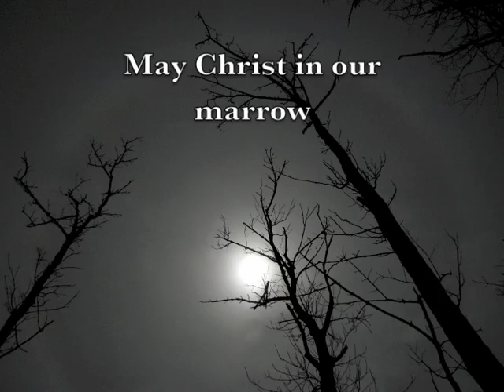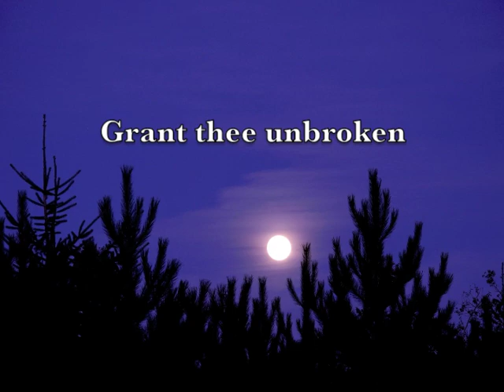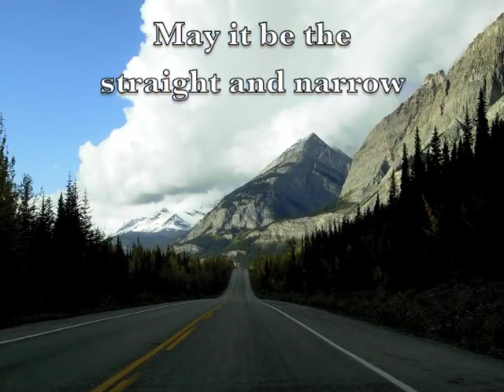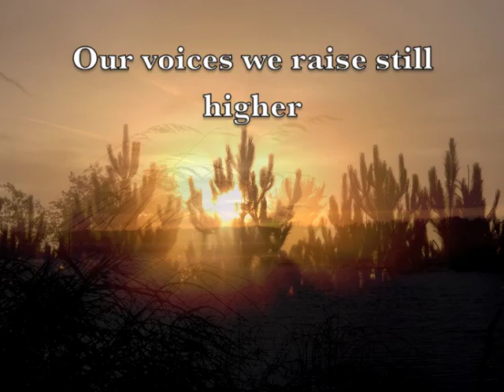"This Road" by Jars of Clay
For thoughts on the intersection between creativity and Christianity, check out